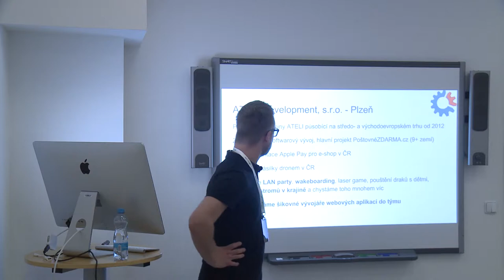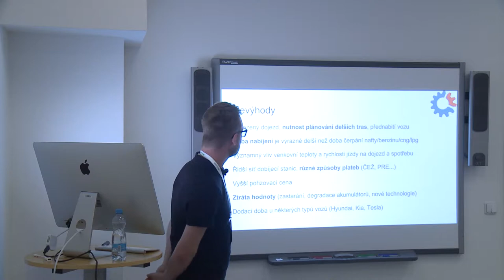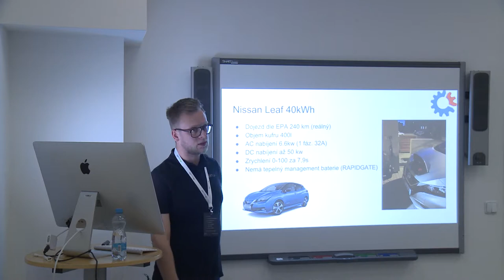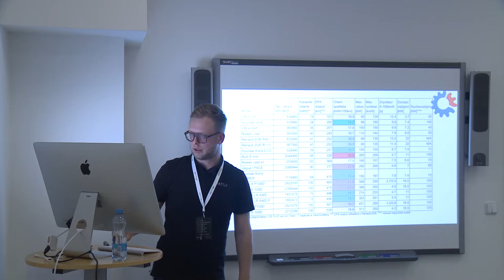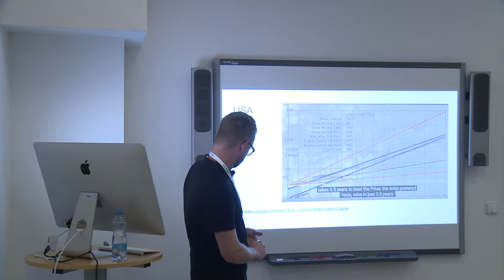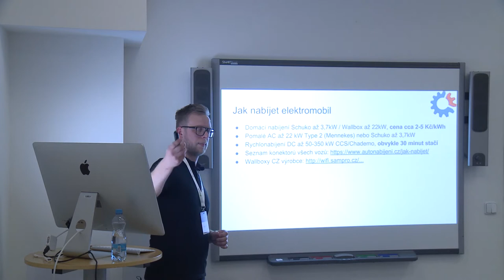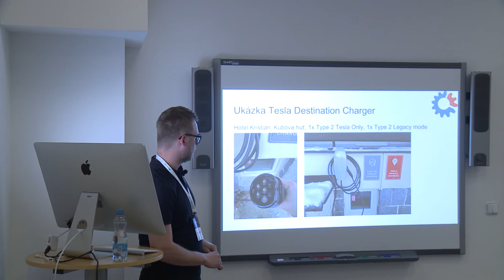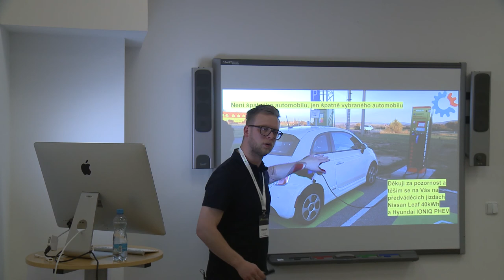Plzeňský Barcamp 2019 – Lukáš Česal – Elektromobilem po Plzni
Povídaní o tom, jak se jezdí s elektromobilem v Plzni, pro koho je vhodný, pro koho ne. Zajímá tě, jaké jsou možnosti dotací, kde a jak rychle lze nabíjet, kolik ta sranda stojí, se kterým typem dojedeš do Prahy i zpět :-)? Jsi fanda nových technologií a uvažuješ o pořízení elektromobilu, ale stále si nejsi jistý? Určitě doraž.
Pozor, po vyzkoušení e-auta není (snadné) cesty zpět. Vysoce návykové.